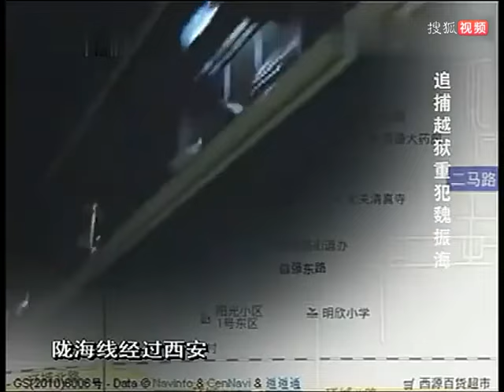老梁揭秘系列-中國十大刑事案件之壹的越獄重犯魏振海到底有多兇殘？